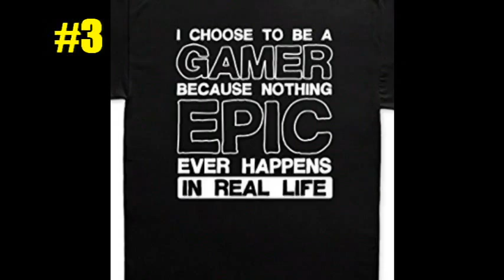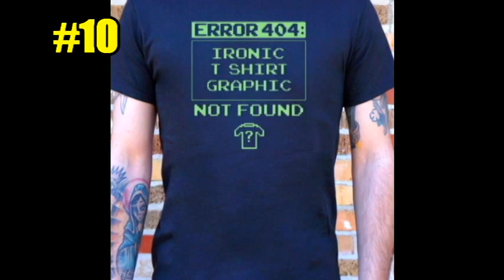15 MORE COOL T-SHIRTS YOU CAN BUY ONLINE! #3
Here is another 15 more awesome and ironic gaming shirts you can buy online!

I Claim No Rights To Any Trademarked or Copyrighted Content Shown, Thank You.